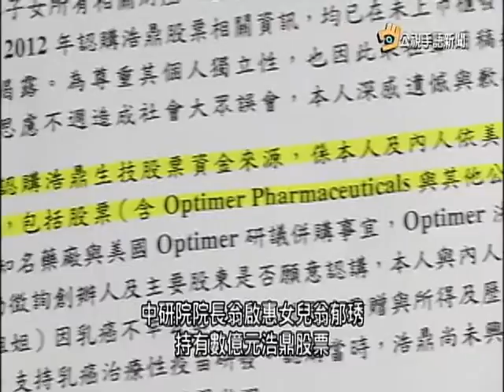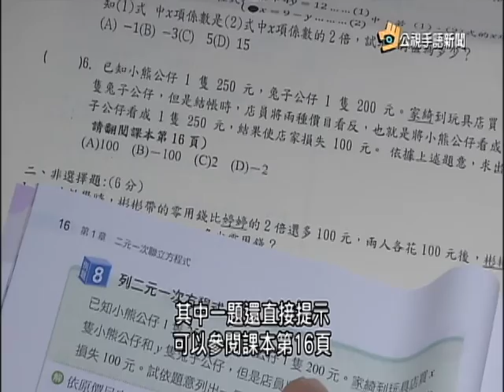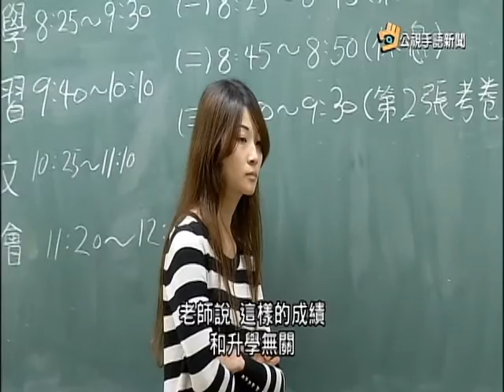20160331公視手語新聞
翁啟惠請辭 總統未批准.促返國說明
國中小段考可"翻書" 北市教育局試辦
是否列管精神疾病患者? 涉個資爭議大
路見不平! 年近六旬兄弟補路行善